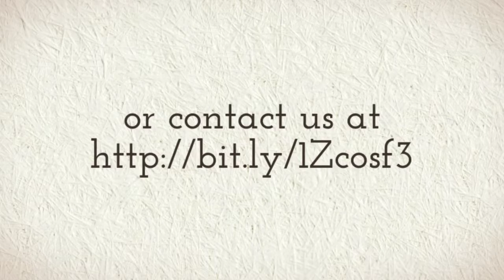Water damage Restoration Vancouver and Mold Remediation| Call or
Water damage can originate from different sources such as a broken dishwasher hose, a washing machine overflow, a dishwasher leakage, broken/leaking pipes, and clogged toilets. According to the Environmental Protection Agency, 13.7 % of all water used in the home today can be attributed to plumbing leaks.

Water damage can be deceptive. Water penetrates into structural cavities creating trapped pockets of saturation. The detection of water in these areas can often only be discovered with sophisticated moisture detection meters. Undetected moisture will continue to cause damage. This damage, at a minimum, will cause odors. Greater damage will surface when materials delaminate, shrink, split and further deteriorate to where costly repairs are required.

Our certified professionals in Vancouver have the training and experience to identify moisture sources, evaluate mold growth (visible or suspected), contain damage, remove contamination and dry materials to ensure that mold will not return.

More than just removing excess Vancouver water, our certified restorers in Vancouver have the knowledge and equipment to further dry a home or facility (including substructure materials) completely back to pre-loss conditions. Through timely response and the careful monitoring of water damage, mold and other health issues can be prevented. If water damage has been present too long, mold will occur.

Proudly serving:

Vancouver WA
Portland OR
Ridgefield WA
Brush Prairie WA
Beaverton OR
Battle Ground WA
Heisson WA
Fairview OR
Camas WA
Scappoose OR
Hillsboro OR
Warren OR
La Center WA
Gresham OR
North Plains OR
Saint Helens OR
Lake Oswego OR
Troutdale OR
Columbia City OR
Marylhurst OR
Clackamas OR
Gladstone OR
Woodland WA
Bridal Veil OR
Yacolt WA
Tualatin OR
Cornelius OR
Washougal WA
West Linn OR
Banks OR
Boring OR
Oregon City OR
Sherwood OR
Forest Grove OR
Deer Island OR
Amboy WA
Corbett OR
Wilsonville OR
Buxton OR
Kalama WA
Manning OR
Ariel WA
Eagle Creek OR
Newberg OR
Gaston OR
Gales Creek OR
Canby OR
Vernonia OR
Aurora OR
Beavercreek OR
Sandy OR
Donald OR
Dundee OR
Rainier OR
Mulino OR
Timber OR
Carrolls WA
Hubbard OR
Estacada OR
Yamhill OR
Saint Paul OR
Cougar WA
North Bonneville WA
Lafayette OR
Carlton OR
Colton OR
Kelso WA
Dayton OR
Woodburn OR
Longview WA
Stevenson WA
Brightwood OR
Molalla OR
Cascade Locks OR
Saint Benedict OR
Carson WA
Gervais OR
Mcminnville OR
Clatskanie OR
Mount Angel OR
Welches OR
Rhododendron OR
Scotts Mills OR
Silverton OR
Amity OR
Silverlake WA
Castle Rock WA
Salem OR
Keizer OR
Toutle WA
Cathlamet WA
Government Camp OR
Sheridan OR
Willamina OR
Ryderwood WA
Rickreall OR
Beaver OR
Skamokawa WA
Grand Ronde OR
Rosburg WA
Grays River WA